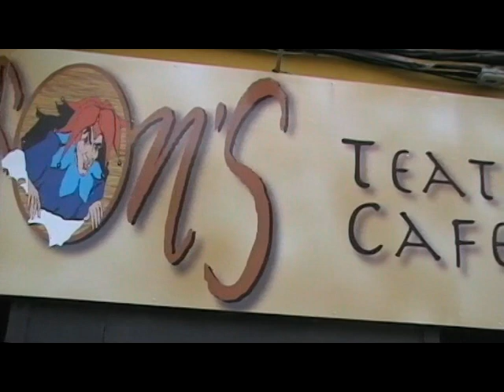SLICE MAN LIVE.mpg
SLICE MAN
REALLY  IMPRESSIVE ...!!!
DEVELOPED EXCLUSIVELY FOR THE PROFESSIONAL
MAGICIAN.
NO ASSISTANT NEEDED. CAN BE PERFORMED IN ANY
SITUATION.
THE EFFECT IS INCREDIBLE,AWESOME,SPELLBINDING.
THIS ILLUSION WILL BE YOUR BEST INVESTMENT...